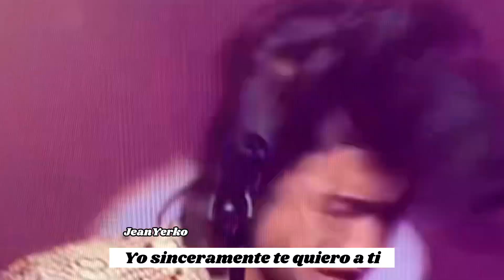Kim Hyun Joong agradece a sus fans dedicándoles la canción “ THANK YOU “ 🥰🥰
Bello recuerdo del año pasado , cuando nuestro sol nos dedicó la canción “ THANK YOU “ ( que tiene además una letra muy hermosa) y se proyectaron en las pantallas las siguientes palabras:

“Fuiste la luz del sol en mis horas más duras, y la luz de la luna en mis horas más oscuras. Así que ahora, seré tu paraguas para protegerte cuando estés triste y cansado. Recuerda siempre. Que tu existencia es preciosa...

Para HENECIA

de TU SOL .

🥹🥹🥰🥰Fue un momento muy lindo y especial , en la estrofa de la canción que dice:”Sólo tú puedes perdonar a mi corazón “ Hyun Joong lleva su mano al corazón 😍🫠, recuerdos atesorados por siempre en nuestros corazones ♥️.

22/23 KIM HYUN JOONG CONCERT COUNTDOWN 1 SECOND LEFT 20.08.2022 “ THANK YOU“.

キムヒョンジュン